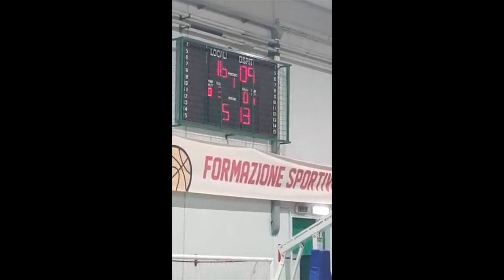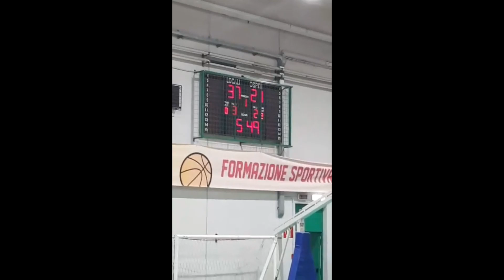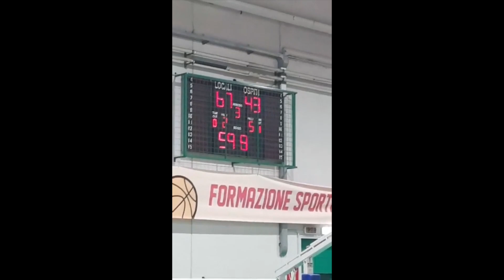Cava vs Parete 82-64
Serie C Silver Campania
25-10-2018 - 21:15